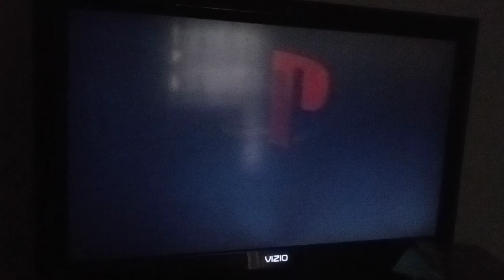Playstation 1 Boot-Up With PS1 Game